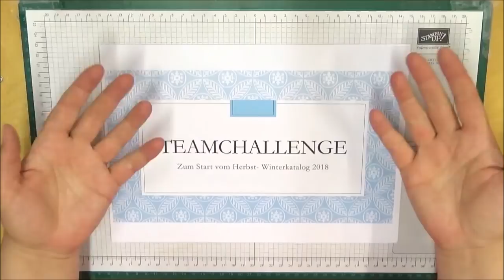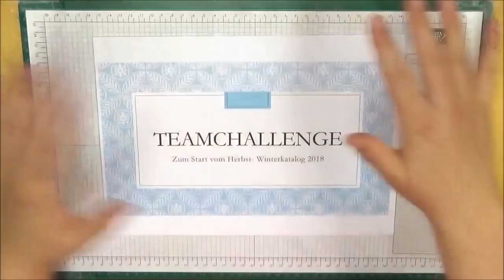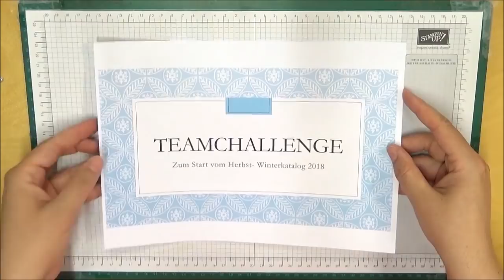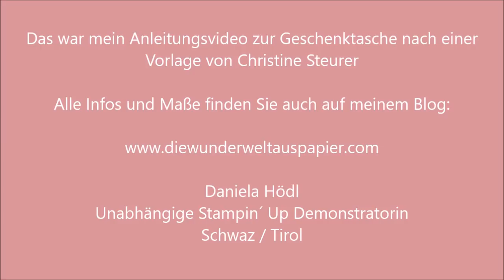Anleitung Geschenktasche mit Stampin Up Produkten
endlich geht’s los mit den Videos bzw. Projekten meiner Teammitglieder. Heute ist Christine Steurer dran mit einer schönen Geschenktasche. Alle Maße finden Sie auf folgendem Blogbeitrag:

Wenn Sie Christine kontaktieren möchten, wird sie sich über eine E-Mail von Ihnen sicher sehr freuen 😊:

Alles Liebe Ihre

Daniela Hödl